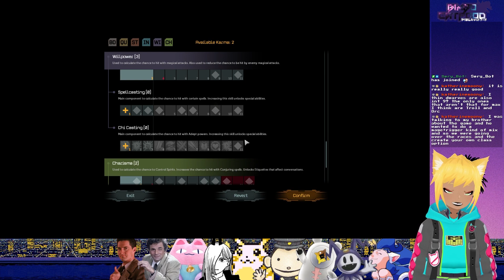Bimbocatfood Plays Shadowrun: Dragonfall (Part One)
Shadowrun: Dragonfall is the sequel to Shadowrun Returns and, in my opinion, one of the greatest CRPGs ever made. Harebrained Schemes, if you're reading this, please make more Shadowrun games. :(